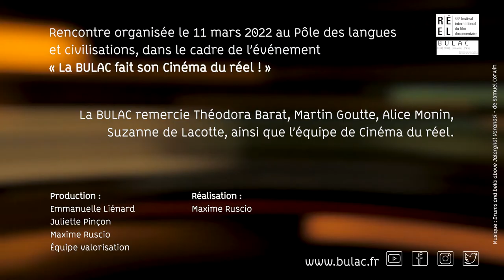Après la proj... Discussion autour du film « Off Power » de Théodora Barat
« Off Power» fait partie des 7 films sélectionnés par la BULAC parmi la quarantaine de documentaires en compétition au Festival Cinéma du réel.

Rencontrez sa réalisatrice, Théodora Barat, en dialogue avec Martin Goutte, maître de conférences en études cinématographiques à l'université Sorbonne Nouvelle et Alice Monin, étudiante en master Digital, Médias et Cinéma à l'université Panthéon-Sorbonne.